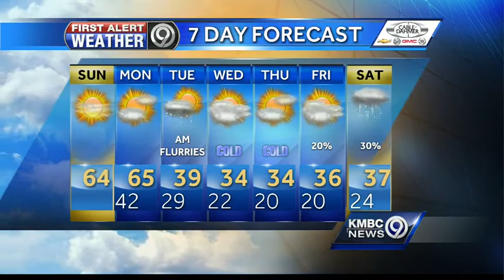Mild temperatures linger Sunday, but cold approaches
KMBC meteorologist Neville Miller says we can expect another mild and mostly sunny afternoon on Sunday, but the first prolonged cold weather of the season will start to move in tomorrow.